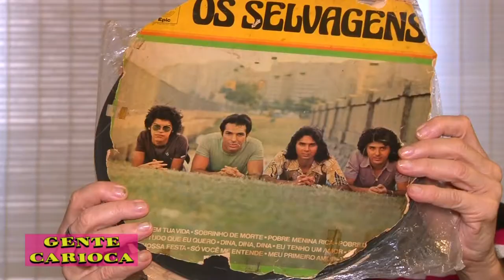Antonio - Os Selvagens no "Gente Carioca"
O programa de TV Gente Carioca vai ao ar toda sexta-feira meia noite no canal 6 da Net- Rio - TVC Rio - com uma hora de duração e apresentação de Cida Moraes e Fernando Reski.